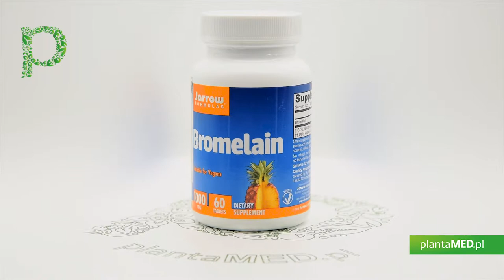Sklep plantaMED.pl poleca: Bromelaina 1000 GDU (60 tabl.) Jarrow Formulas